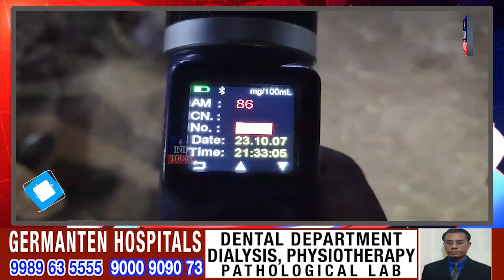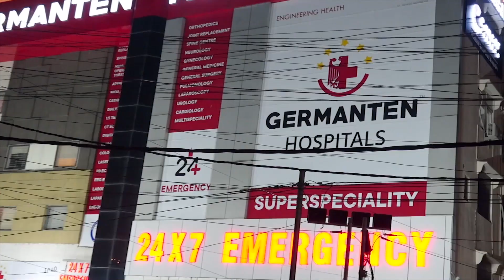Hyderabad Police Strict Checking for Drunken Drive in Old City | IND Today